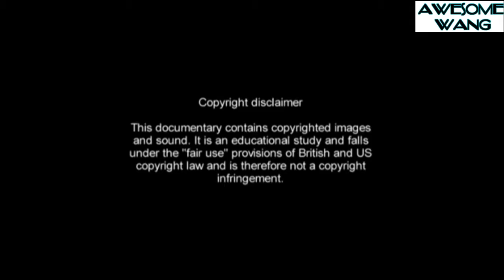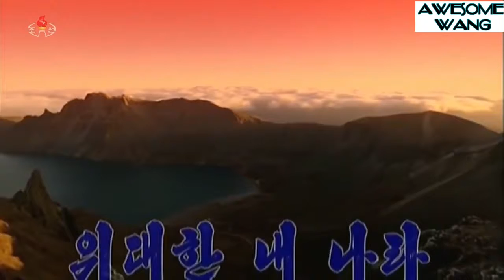My Nuclear Deterrent Strategies